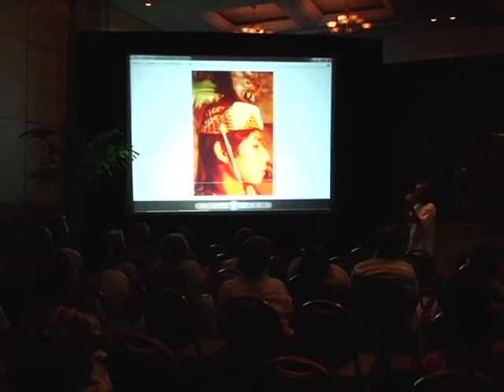Segundo Encuentro Maya Tibetano / Hacienda Tres Ríos 2012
Con un llamado a la paz, los Monjes Tibetanos del Monasterio Drepung Loseling y representantes de los pueblos mayas concluyeron su participación en el Segundo Encuentro Bicultural Maya-Tibetano 2012, celebrado en el complejo ecoturístico Hacienda Tres Ríos Resort, Spa & Nature Park.